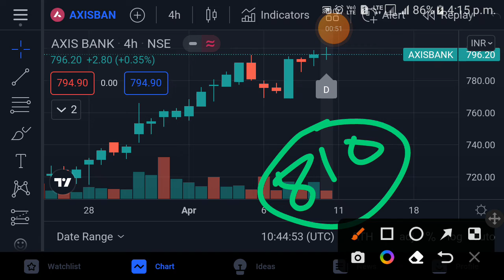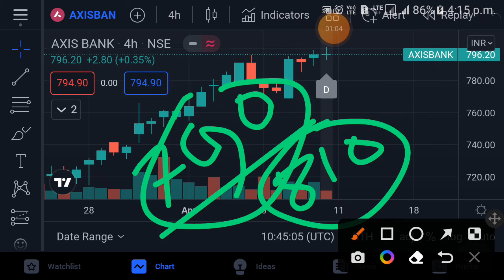axis bank share target tomorrow || axis bank share news today